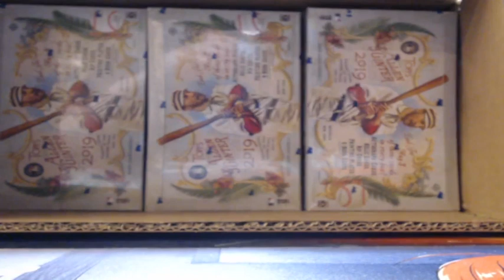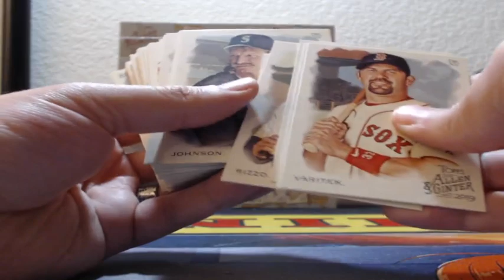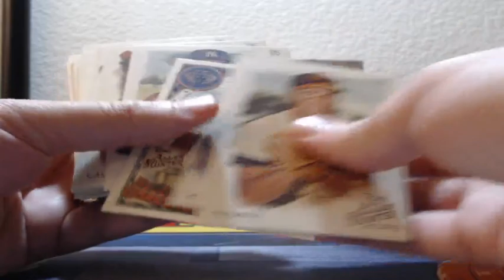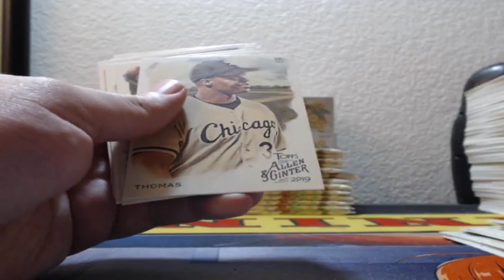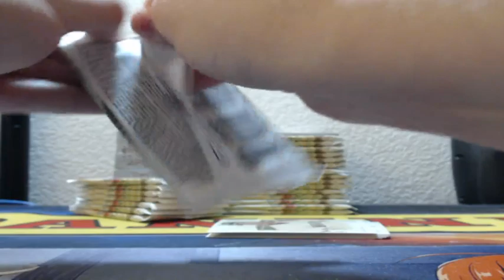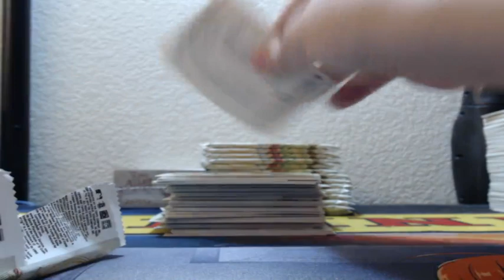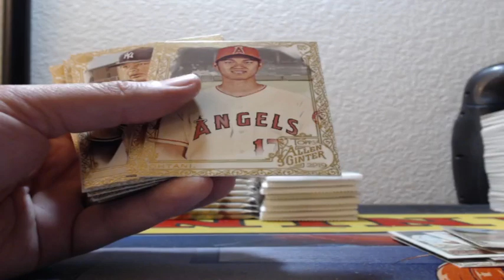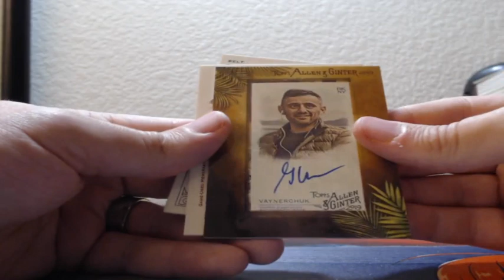2019 Topps Allen & Ginter Baseball 6 Box Half Case Break 8-28-2019 (MINI SILK & NON BASEBALL AUTO!)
2019 Topps Allen & Ginter Baseball 6 Box Half Case Break 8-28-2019 (MINI SILK & NON BASEBALL AUTO!)